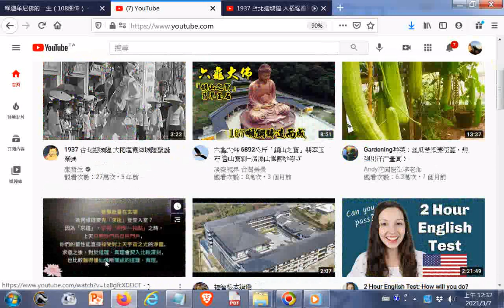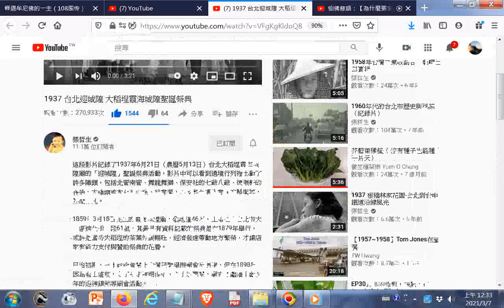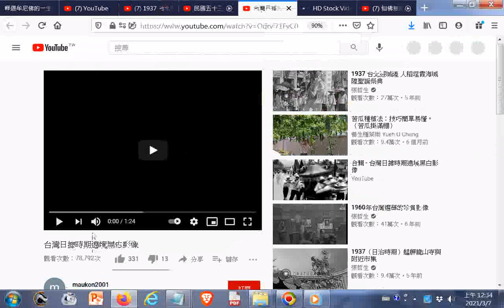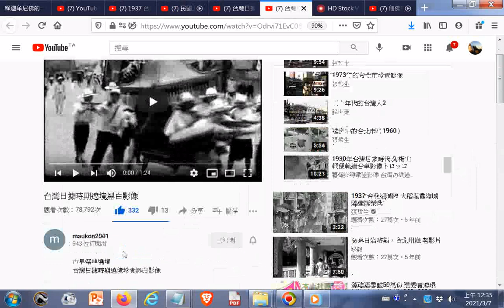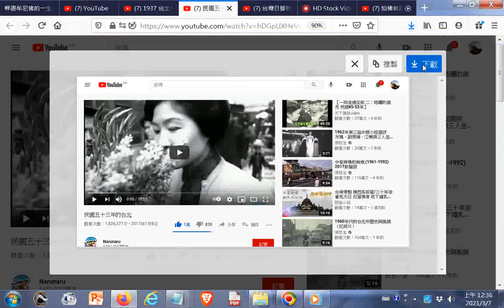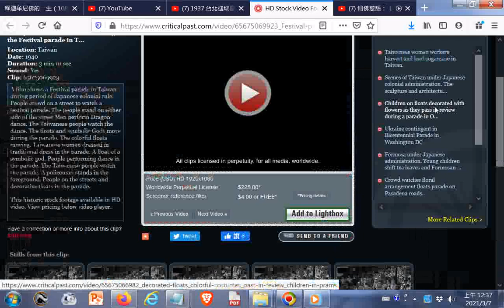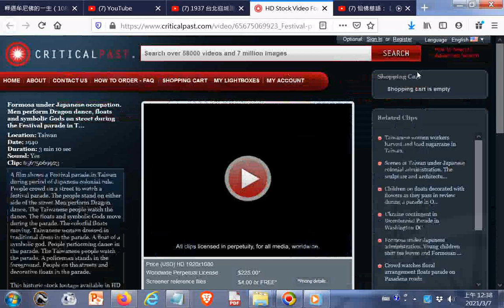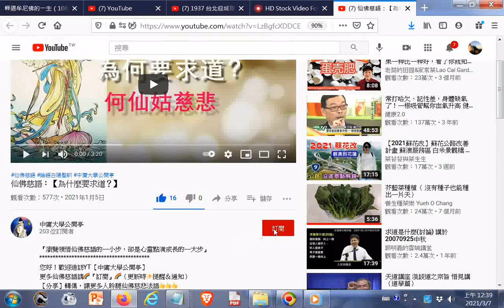合輯 「台灣日據時期遶境黑白影像」GGG+1937 台北迎城隍 大稻埕霞海城隍聖誕祭典 YouTube htm20210307+仙佛慈語：【為什麼要求道？】